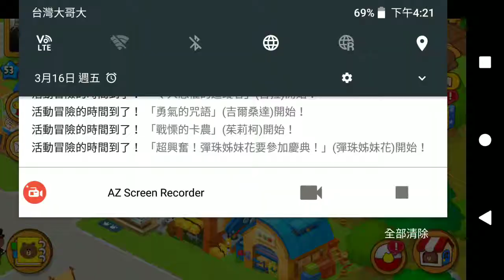熊大農場2018 03 16 16 14 14